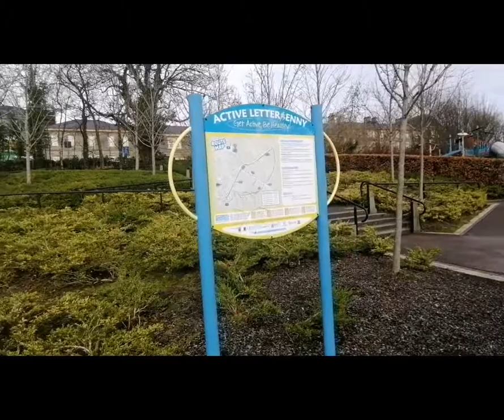Happy St Patrick's day..see how beautiful the Park is.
It is Saint Patrick's day... Yaay..
Follow us to the beautiful park.
Nice view and a beautiful holiday..